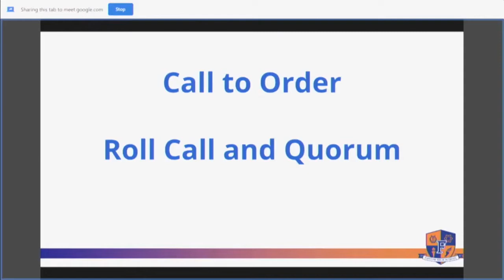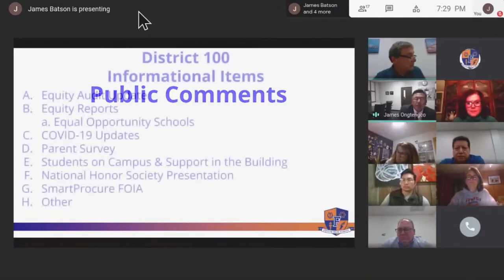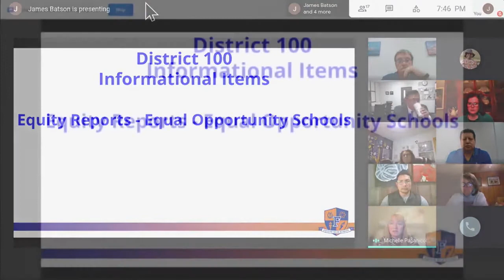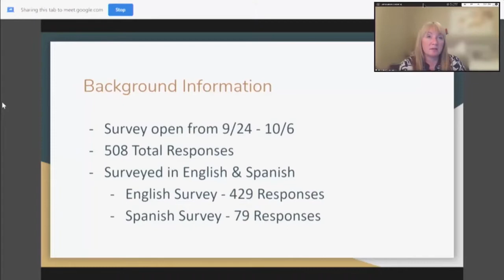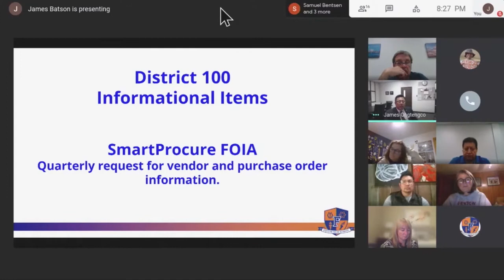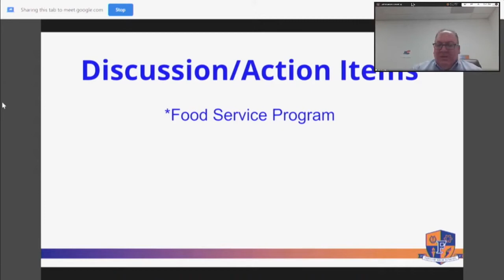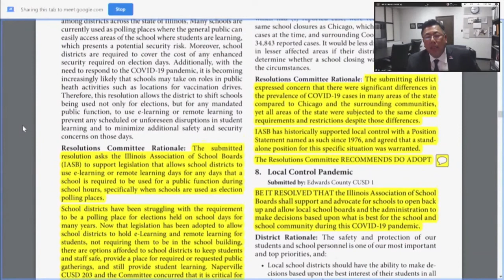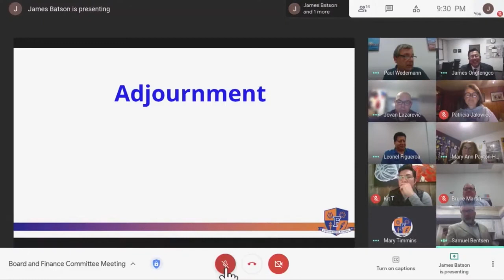Fenton High School Board of Education Meeting October 21, 2020